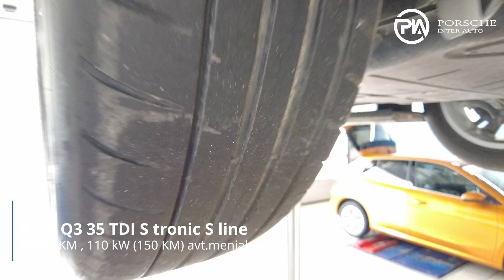Audi Q3 35 TDI S tronic S line - TEHNIČNO STANJE